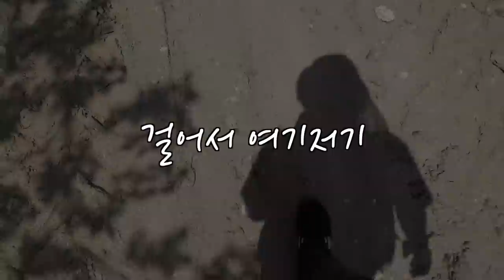집보다 백만배 더 중요한 '이것'! (마을답사 077)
주소: 광주시 능평동 (능평초)